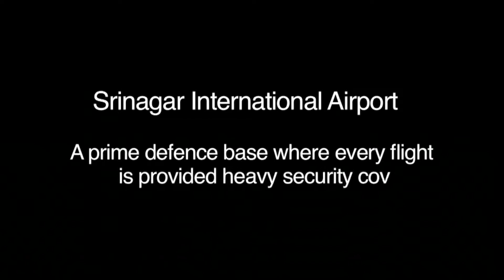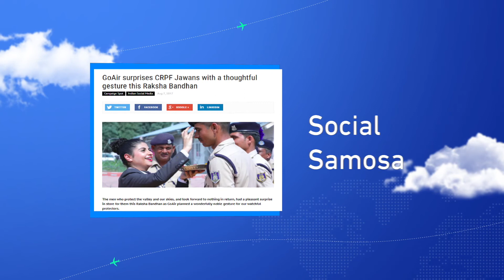GoAir | Raksha Bandhan | Case Study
Srinagar International Airport is a prime defence base where every flight is provided heavy security cover by the CRPF Jawans. Being the airline that flies most to the base, GoAir decided to make this Raksha Bandhan special for our silent guardians, expressing gratitude and appreciation for their hard work.